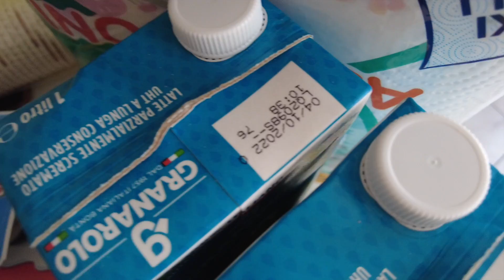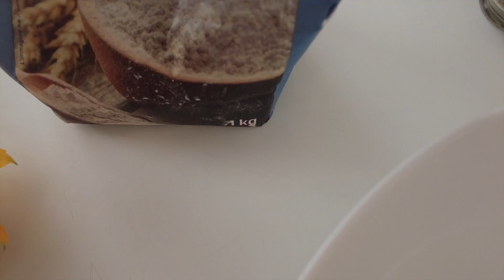L'INIZIO DELLE NOSTRE VACANZE || AUTO NUOVA || LA BAGNAROLA PARTY || VLOG FAMILY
Apriamo con la bagnarola party le nostre vacanze dell'estate 2022! Tra svuota la spesa e notizia auto nuova. e tanti consigli.

Il mio Libro Una Gravidanza Speciale